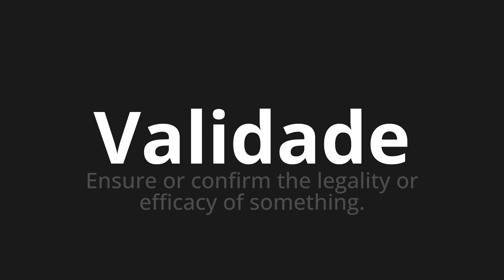How to pronounce Validade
🌍 Learn a new language now Master the Pronunciation of 'Validade WHICH MEANS VALIDITY' - which means : Ensure or Confirm the Legality or EFFICACY OF Something. 📝 with @HTPronounce 🎓🗣️ - [Your Guide to Portuguese]

Learn to pronounce 'Validade' perfectly in Portuguese with our easy and engaging tutorial by @HTPronounce! 📖📽️ In this comprehensive video, we provide you with native speaker examples 🗣️👂 and phonetic breakdowns 🎵 to ensure you get the pronunciation just right.

How to say Validity in Portuguese